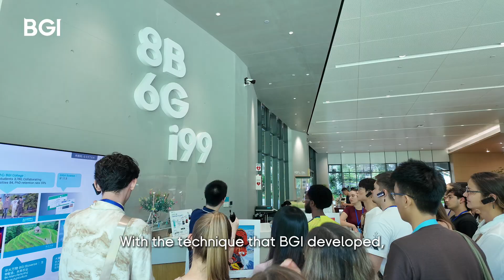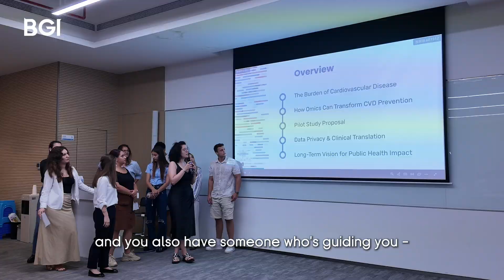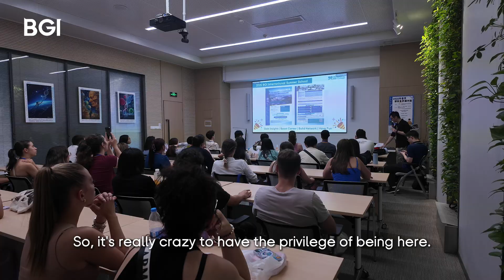The 2025 DUT-BGI International Summer School Experience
Young students from around the world gathered at the 2025 DUT-BGI International Summer School, immersing themselves in cutting-edge research and hands-on learning. From mastering DNA extraction to grafting techniques in the eggplant greenhouse, the program offered a perfect blend of innovation and nature.

Every day brought something new — from advanced labs to reconnecting with nature, this journey has been nothing short of transformative. The collaborative and welcoming environment made this experience truly unforgettable.

Listen to Filipa, Miloš, Susan, and Alejandro share their journey through groundbreaking technologies and BGI’s commitment to advancing genomics for the betterment of humanity.